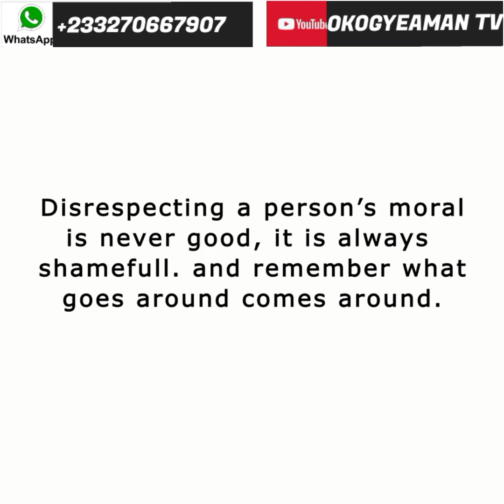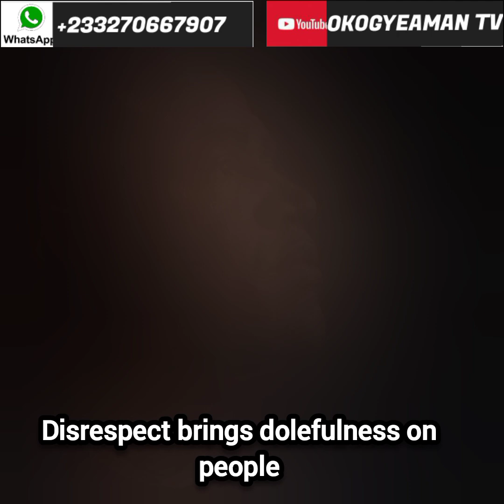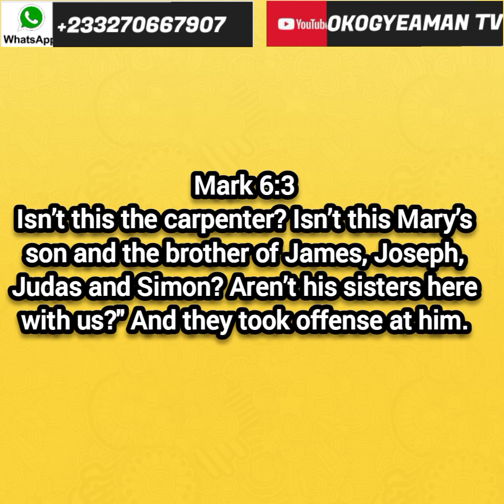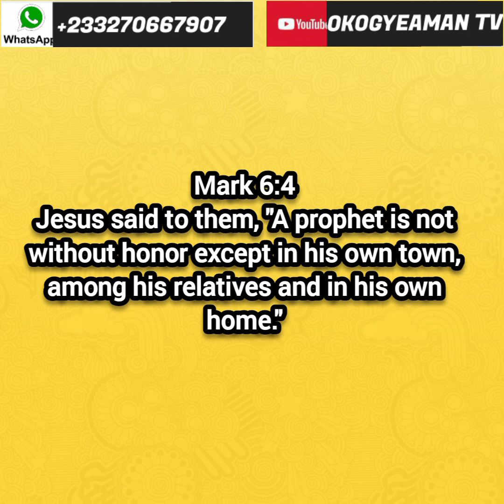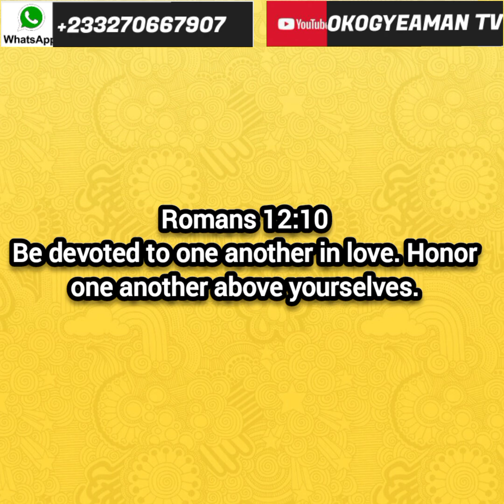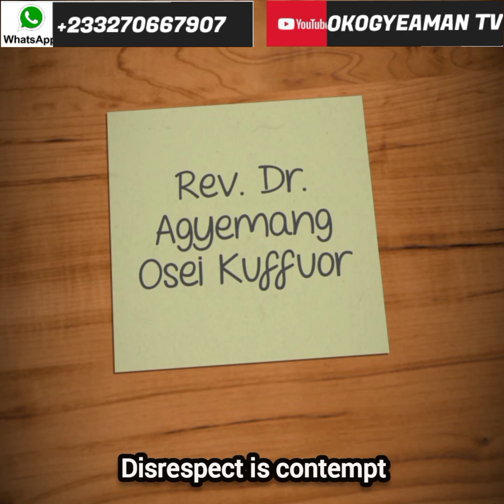Disrespect is Contempt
A powerful inspirational message that will change your tomorrow positively by Rev Dr Owura Okogyeaman.